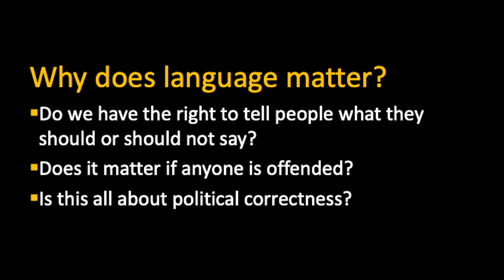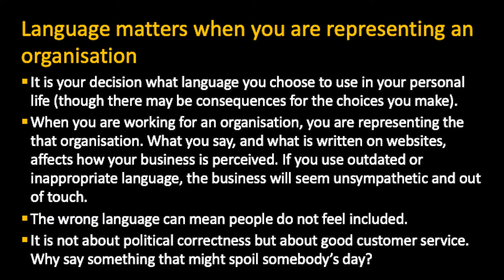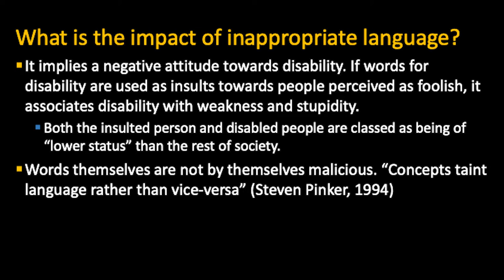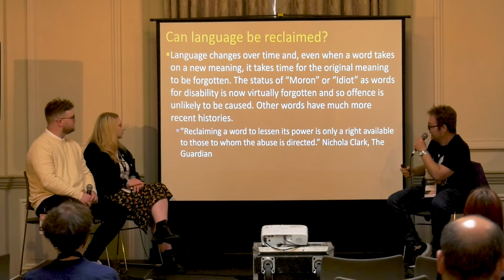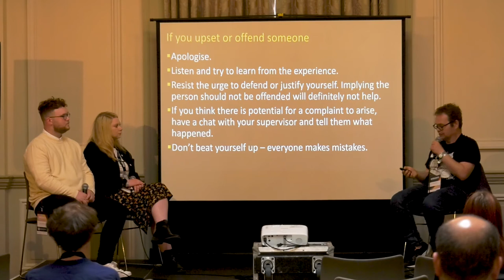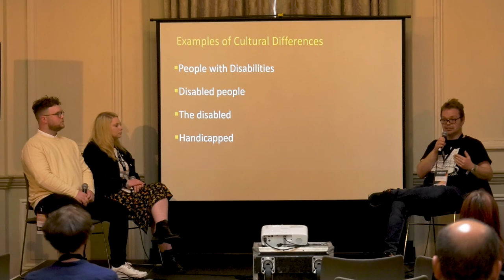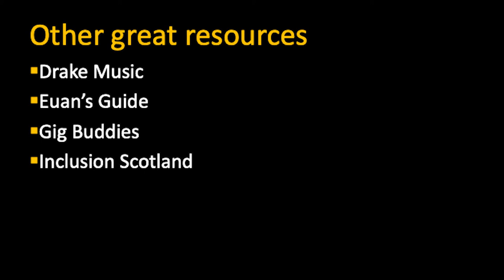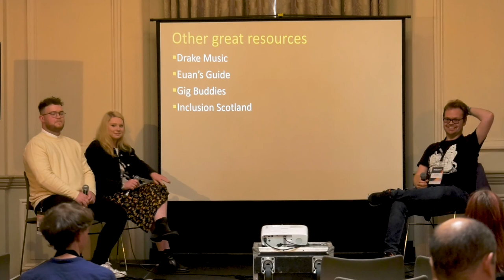WD22: Attitude is Everything: Accessibility in Music Part Two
Attitude is Everything: Accessibility in Music

With 19% of the working-age population of the UK affected by a serious impairment, we host a dedicated strand with charity Attitude Is Everything highlighting a range of case studies and initiatives to make the music industry more accommodating for disabled music professionals, artists and audiences.

Speakers:
Paul Hawkins (Attitude is Everything)
Louise Hutchison (DF Concerts & Events)
Michael McCulloch (The Garage Glasgow)

Wide Days wouldn’t be possible without the incredible crew that brings the conference together. A special thanks to Edinburgh College who filmed the 2022 sessions.

Edinburgh College Visual: Victor Mira, Alanna Laing, Maciej Wojcik, Marcin Maternik, Anna Brazzoli, Iga Sobieraj, Daniel Salguero and Ina Anna Fliegel-Migal

Sound: Garry Boyle and Graeme Steel

Video Editor: Victor Mira